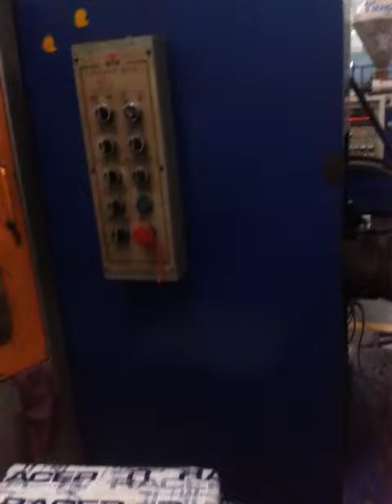shoe manufacturing process